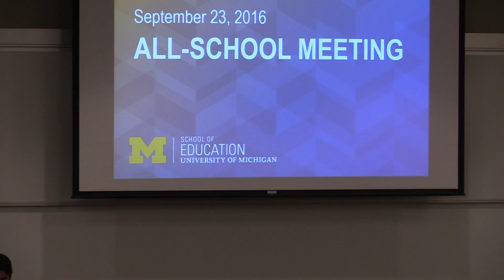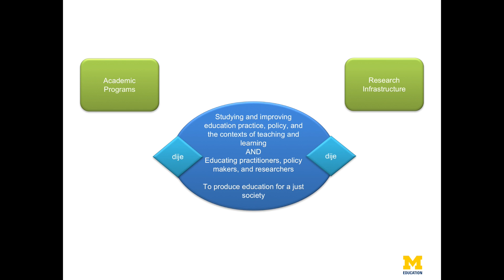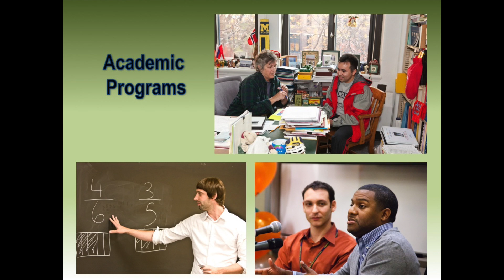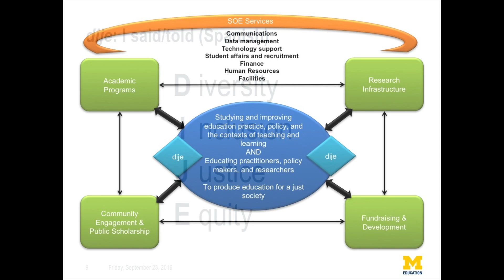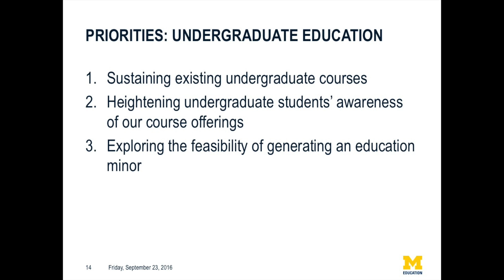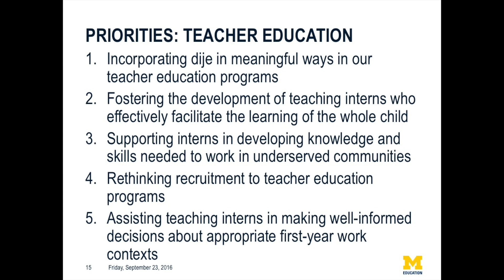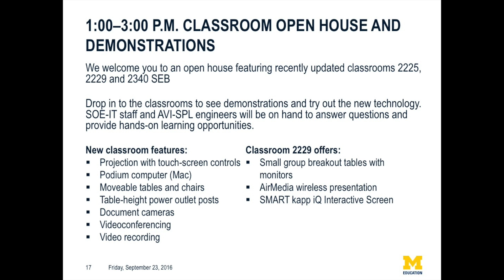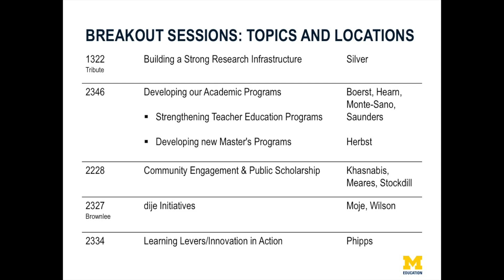SOE All School Mtg Sept 23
University of Michigan School of Education, All-school meeting introduction to SOE initiatives and mission presented by the SOE leadership team